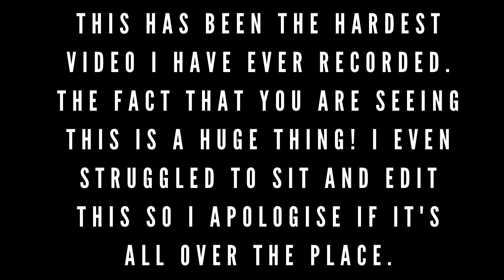I Have A Shopping Addiction | Sophie Helyn